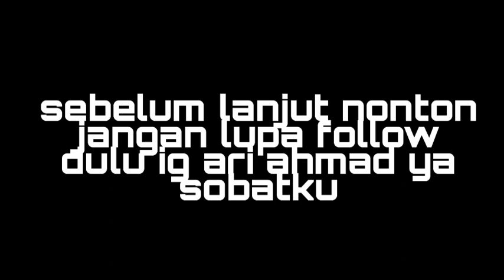Sumpah Parah Ini Enak Banget